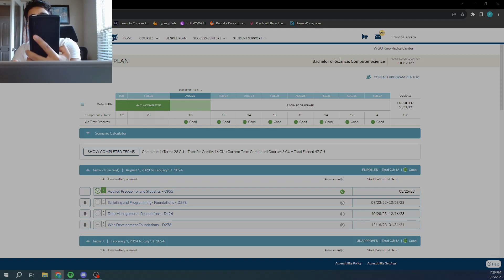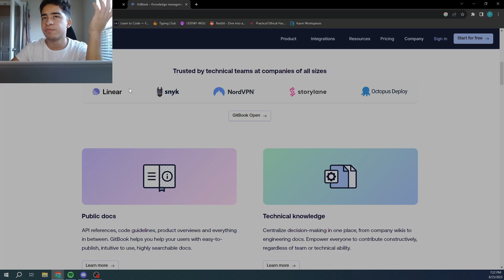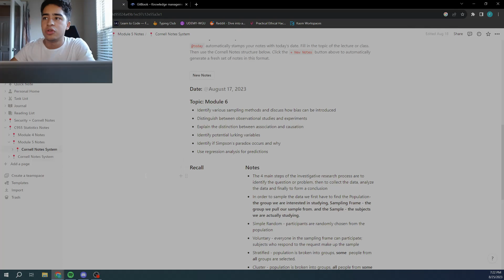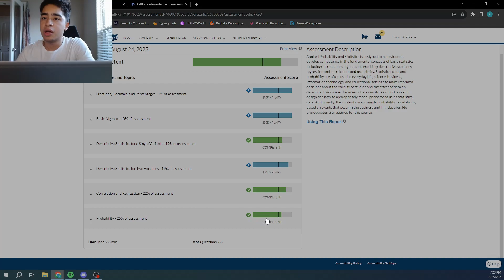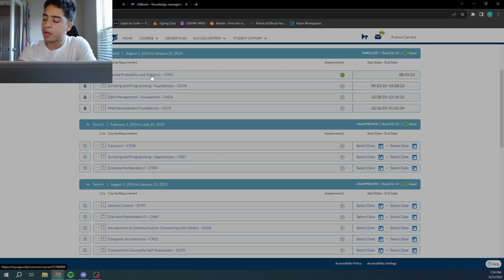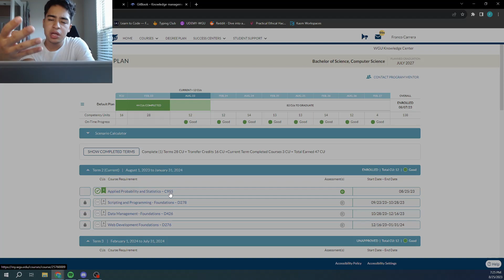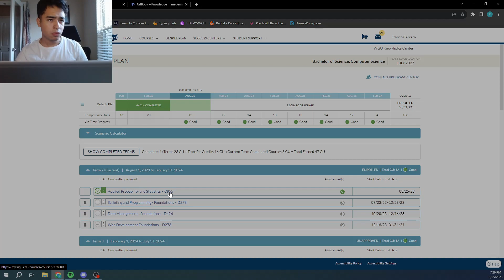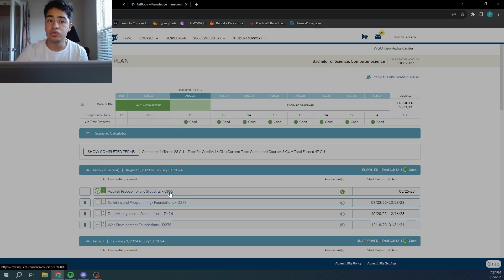How I passed WGU's Applied Probability and Statistics - C955 and what ive been up to...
My 3 step guide to passing C955.
1.Watch Cohorts
2.Take Notes on Notion
3.Take PA and if you did good go for OA if not Keep studying!

Sorry I was gone for a bit ;)